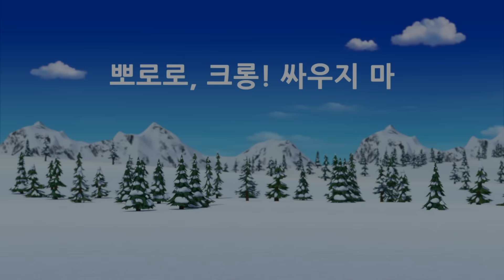뽀로로 이야기 | 도전! 악어를 피해 강을 건너라!🐊 | 뽀로로와 친구들의 여름섬 대모험 | 뽀로로 30분 이어보기